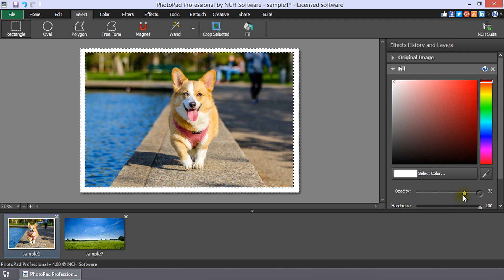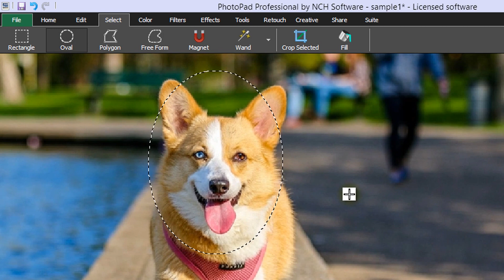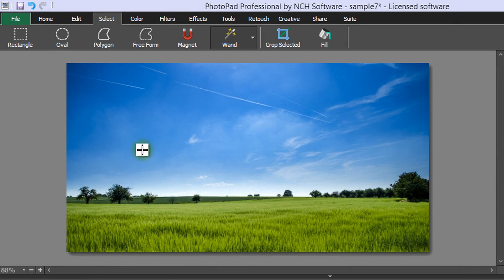How to Use Selection Tools | PhotoPad Photo Editor Tutorial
This video will show you how to use the Selection Tools in PhotoPad Photo Editing Software, including Rectangular Selection, Magic Wand, Lasso, Invert Selection, Select All, and Fill Selection tools.

The selection tools in PhotoPad allow you to select a portion of a picture or the entire image.
The selection tools are located on the Select tab. The rectangle and oval selection tools are on the left. Use the mouse to click on a point in the picture, then drag to create a rectangular or oval selection. If your selection is not quite perfect, simply click and drag again to create a new selection.